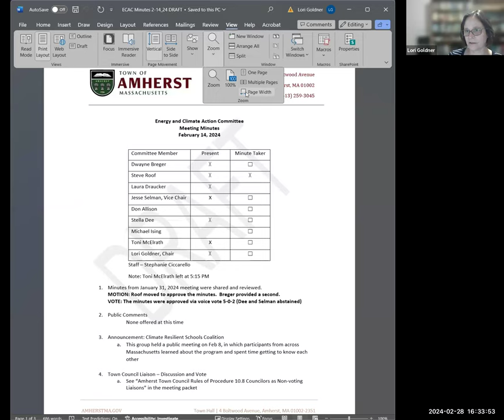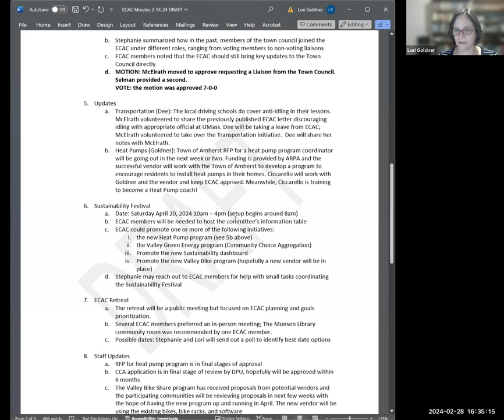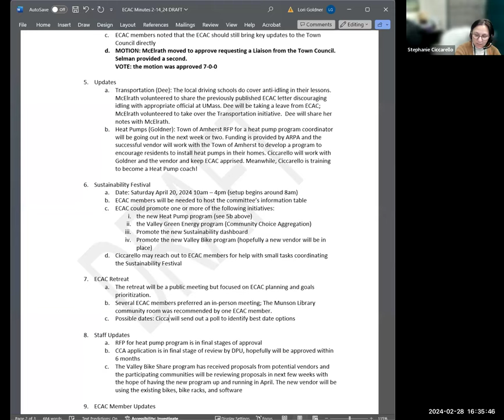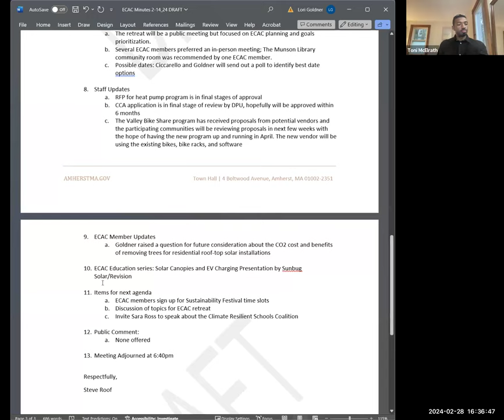Energy and Climate Action Committee Meeting Feb 28, 2024